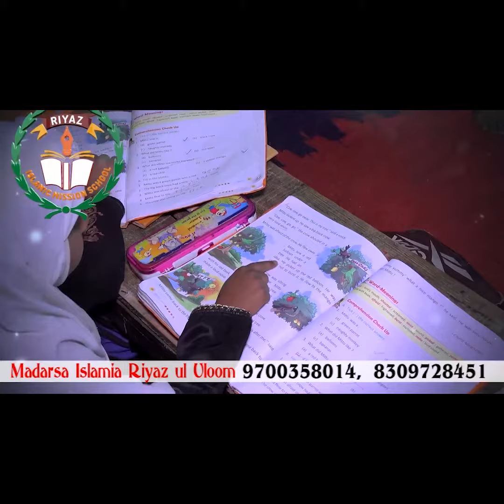PM Modi TS- Aur AP Ka Karenge Daura